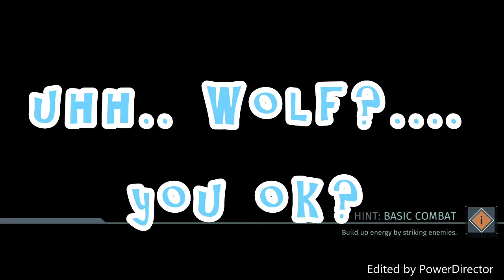WHAT THE F### (The Surge Ragethrough Part 3)